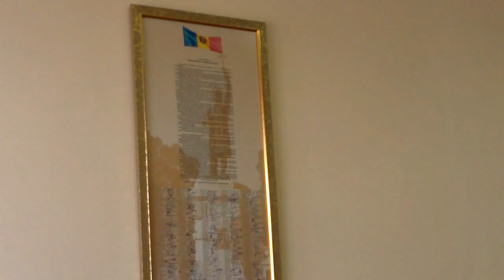Artur Cozma nu poate scoate două vorbe, dar are 6 voturi - Curaj.TV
Comisia parlamentară pentru Cultură, Educație, Cercetare și Mas-media a organizat azi concurs pentru o funcție vacantă în Consiliul Coordonator al Audiovizualului. Chiar dacă nu putea scoate două vorbe cu tîlc în fața presei, preferat a fost Artur Cozma, ex-ministru al culturii pe timpul guvernării comuniste.